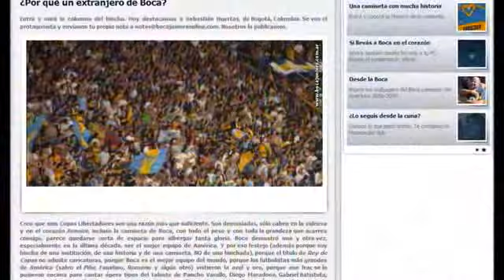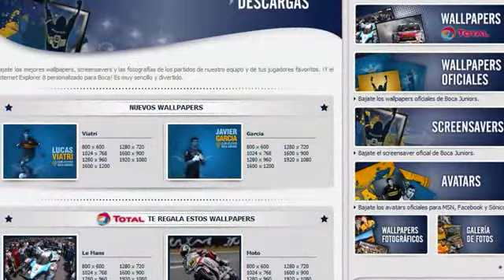Mirá el Resumen Semanal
No te pierdas el nuevo resumen de la actualidad de Boca con Ceci. Te vas a encontrar con muchas sorpresas.